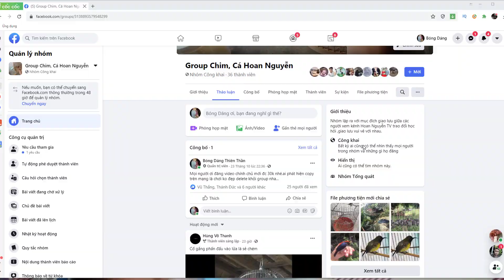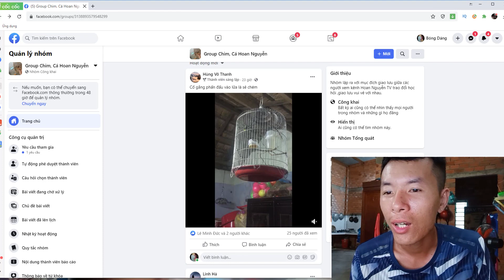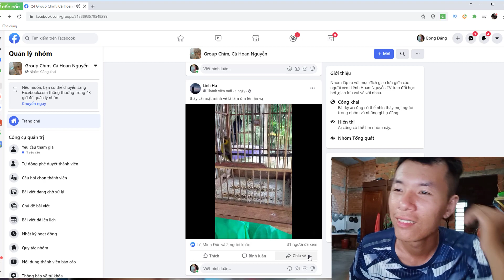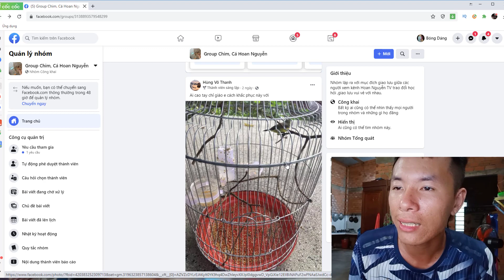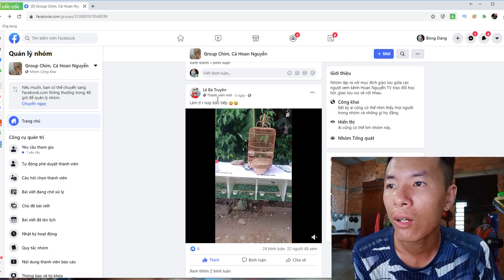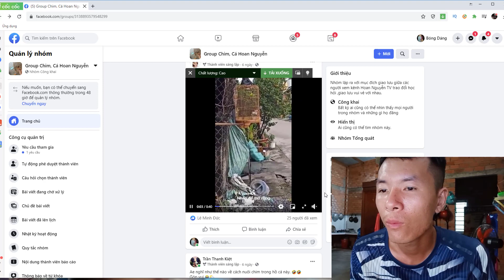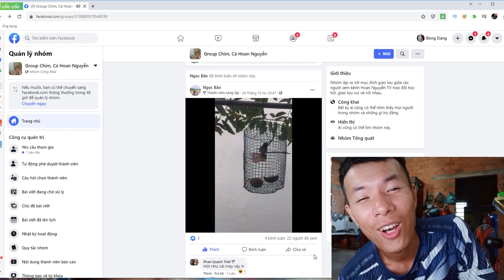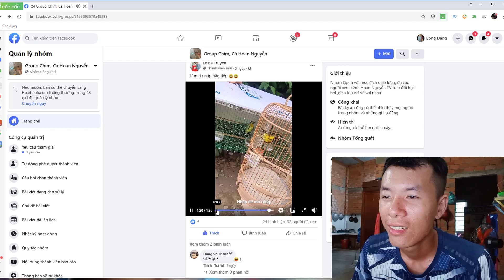30k Cho Người Có Con Chim Hút Mật Hay Nhất Tuần 3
Tham Gia Group Chim hút mật của các anh em trên kênh tại đây
Địa Chỉ của mình ở Tân Phú ,Đồng Nai
Mình không phải là người nuôi chim chuyên nghiệp, nhưng mình muốn chia sẻ tất cả những gì mình biết để giúp cộng đồng chim hút mật ngày càng phát triển và đó cũng là niềm vui lớn của mình...
Chim hút mật, bẫy chim hút mật,nuôi chim hút mật, chăm sóc chim hút mật